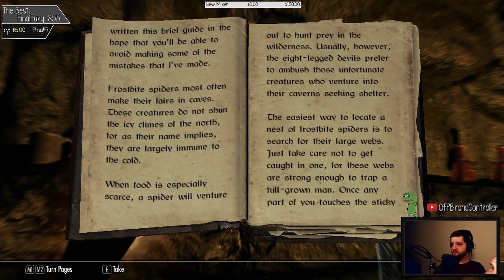Alternate Start - Ultra Modded Skyrim Part 2 - Long Play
Experience the immersive Ultra Modded Skyrim play through with Lanolin.

Lanolin.tv

Need a Minecraft server? I use Creeperhost and recommend you do the same: